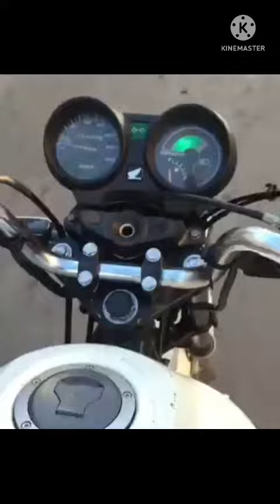MELODIA DE MIX COM O MANGOTE DO FILTRO INVERTIDO SO INALADA As PURA 😍🎶🔥🎶